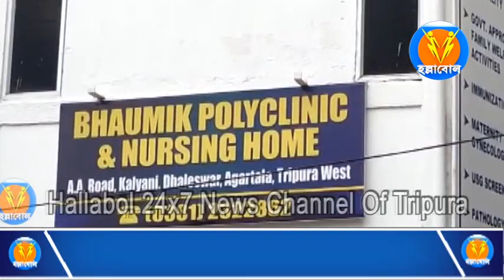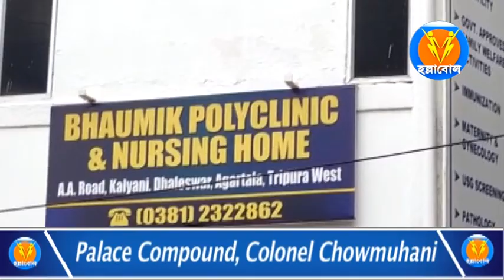তিন লক্ষ টাকার বিল না দেওয়া হলে দেওয়া হবে না মৃতদেহ#অভিযোগ ত্রিপুরা মেডিকেল কলেজ বিরুদ্ধে